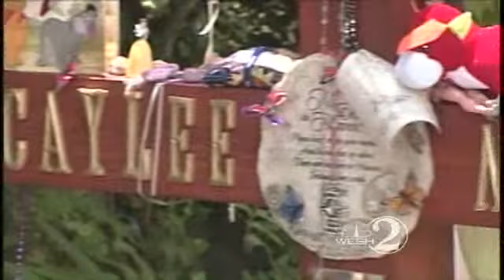Group Plans Memorial Walkway For Caylee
A group is selling engraved bricks for a planned Caylee Anthony memorial.